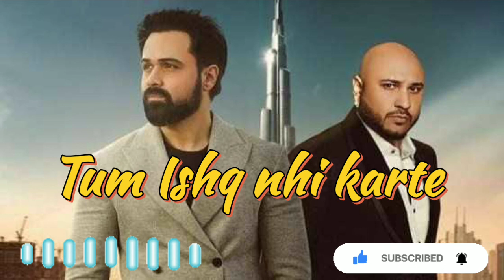Tum Ishq nhi karte | B Praak Sad Song | Imran Hashmi Song | New Bollywood latest Songs 2022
New Bollywood latest songs